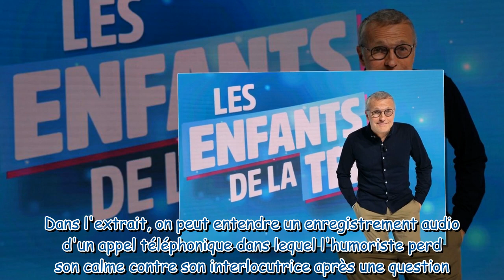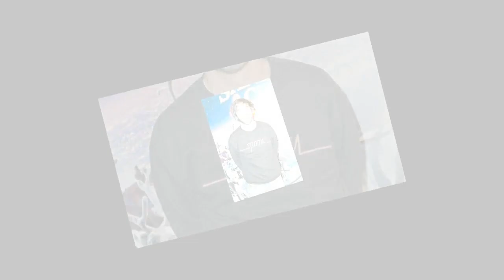Les enfants de la télé : qui sont les invités de l'émission ce dimanche 27 février ?